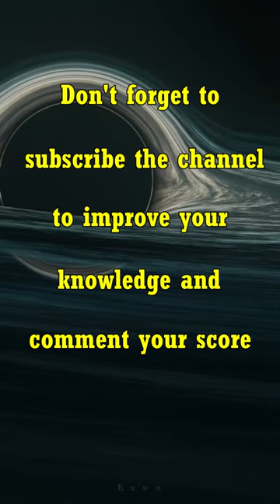Guess the flag of these countries 🔍🌏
Guess the flag of these countries @spacebar1012